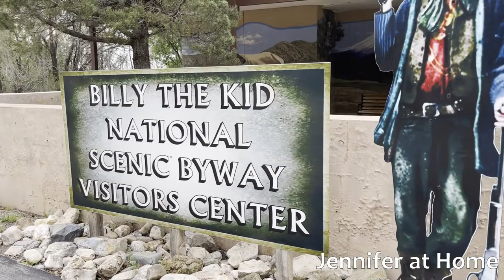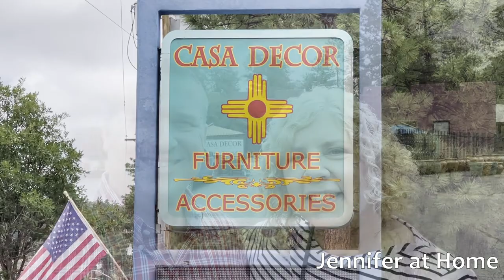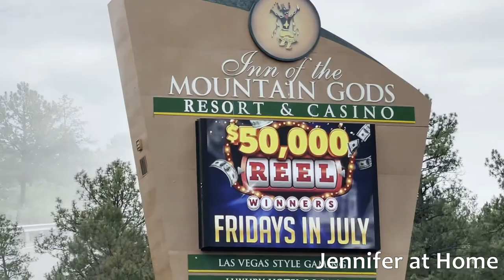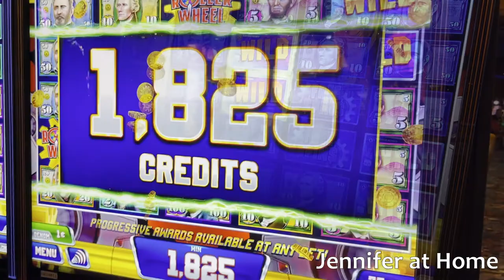Day Trip to Ruidoso & Ruidoso Downs New Mexico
Hi Friends,
    Thank you for joining us to take a Day Trip to Ruidoso & Ruidoso Downs, New Mexico!

If you are a new subscriber, I hope you enjoy the whole video.  I wouldn’t want anyone to miss my upcoming videos.
Thank you again for watching and I hope you look forward to my next video.
New Videos Come Out Every Tuesday & Saturday Morning!  You just might get a bonus video a couple of times a month during the week, so be sure to turn on your notifications!